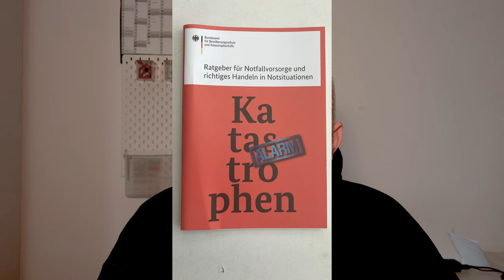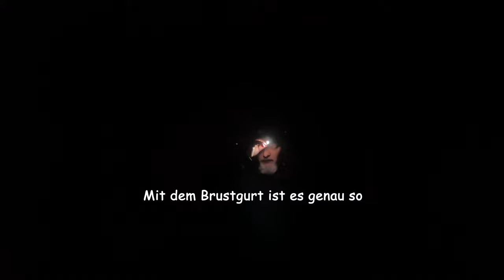Notfallvorsorge mit kleinem Geldbeutel reloaded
Ihr Lieben,

in diesem Video hab ich nicht das Rad neu erfunden.
Es geht um die kleine Serie, die ich vor einer weile hab laufen lassen. Die Videos hab ich etwas überarbeitet, ein wenig zusammen gefasst und geschraubt und nu isses soweit.
Ihr könnt das Video jederzeit stoppen, Notizen machen, weiter gucken, wie es Euch am besten in den Tagesplan passt.

Meine Bücher

Die Notfallcheckliste
Psychische Erste Hilfe:

*Ersatz Akku fürs Handy/ Powerbank:
*Messer, feststehend, §42A – Konform:

mediurs.de